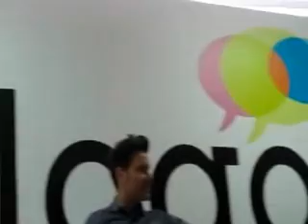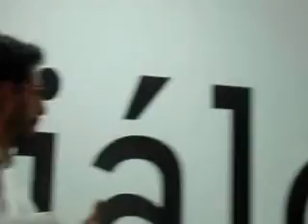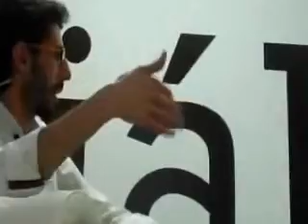Triálogos IAB: publicidad intrusiva con J. Bisbal (Unoe) y E. Ruiz (Sra. Rushmore)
Jaime Bisbal, director de marketing de Unoe, y Ezequiel Ruiz, director creativo de Sra Rushmore, estuvieron este miércoles en los Triálogos: consumidor, anunciante, agencia, organizados por IAB Spain, para hablarnos de la publicidad intrusiva.